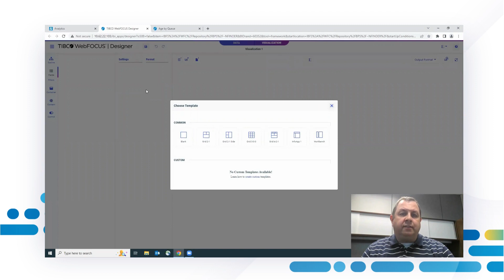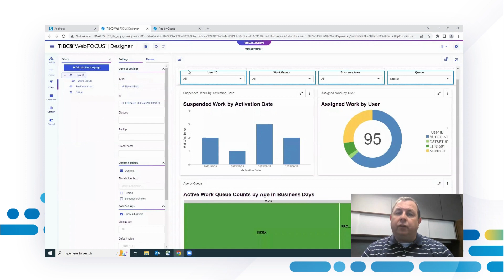Advancing Business Analytics & Data Visualisation with SS&C Blue Prism Chorus 2.0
Brian Hesse provides a preview of the new features in SS&C Blue Prism Chorus 2.0, an intelligent business analytics platform. This BI software delivers data visualisation, predictive analytics, and data integration from various sources to empower business users.

By connecting to data warehouses and enabling real-time data analytics, Chorus 2.0 transforms business intelligence. Supply chain analytics, operational performance objectives, and using BI to improve customer experiences are key focuses.

Learn how Chorus 2.0 can benefit your BI strategy through automated ML-powered insights, training programs, and tools to gain a competitive advantage from data. See how Blue Prism is advancing BI platforms and enabling better business decisions through robust BI tools.